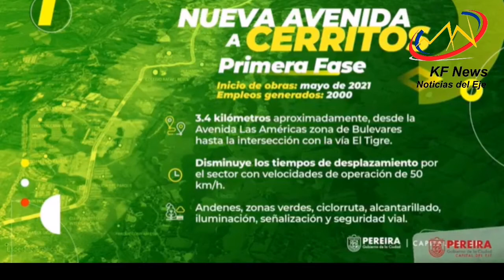Alcalde de Pereira hace anuncios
Carlos Alberto Maya López, alcalde de Pereira, anuncia los nuevos funcionarios y  da a conocer los 10 proyectos priorizados de la administración municipal para este año.

KF News. Noticias del Eje
Feb 17/2021